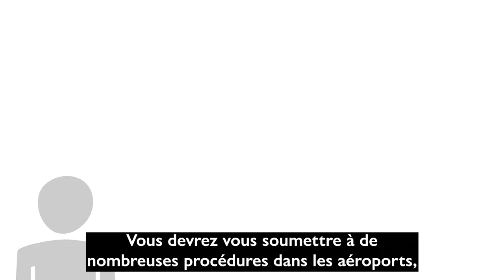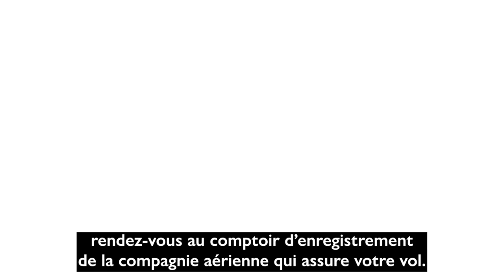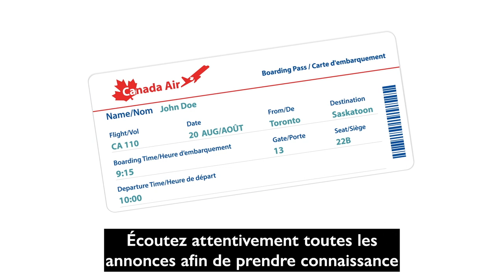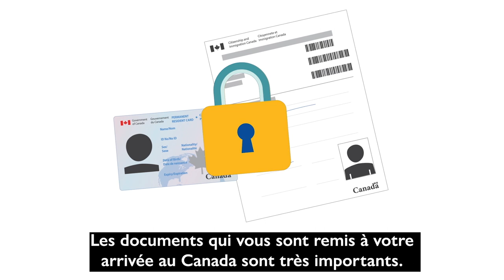Orientation canadienne à l'étranger (OCE) O-Canada Vidéo 2_Français/French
O-Canada Vidéo 2 – Le voyage à destination du Canada

O-Canada Video 2 – Travel to Canada (Français /French)